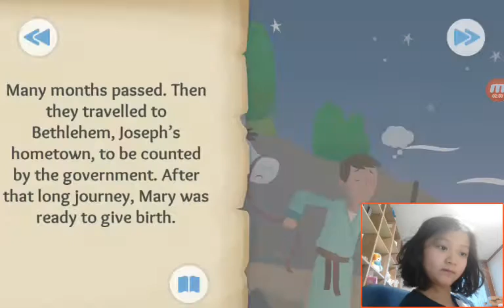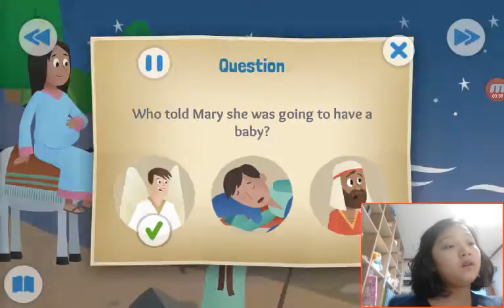‹Kids›Grace：BibleStory(성경이야기) The First Christmas Present - Jesus is born